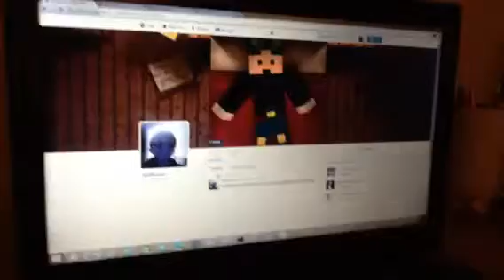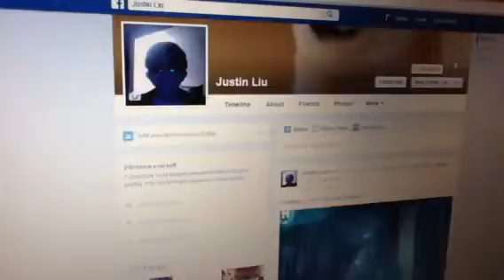Facebook and Twitter!!!